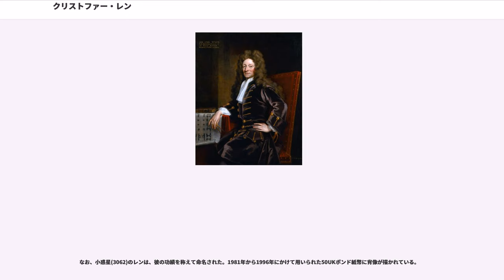クリストファー・レン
イギリス・ポンド紙幣の人物

サー・クリストファー・マイケル・レン（Sir Christopher Michael Wren, 1632年10月20日 - 1723年2月25日）はイギリスの建築家、天文学者。イギリス王室の建築家であり、ロンドン大火からの復興を行い、バロック建築をイギリスに取り入れた人物、として知られている。

同名の父クリストファー・レンはウィンザーの首席司祭で、伯父のはイーリーの司教で、2人とも高教会派の中心人物であった。

ウエストミンスター・スクールで教育を受け、15歳のときには外科医学校で解剖学の教師をしばらく務め、その後オックスフォードに赴き、のちに王立協会を創設する一派と親交をもつに至る。その後数学者として活躍、1657年にはロンドン大学、1661年にはオックスフォード大学に戻り25歳で天文学教授に就任。

イープリンは彼を「奇蹟の若者」と呼び、ニュートンも彼を当時のもっとも優秀な幾何学者の一人であると考えていた。

図学特に遠近画法の科学的研究やイタリア人建築家ベルニーニなどの美学をもとに幾何学を研究テーマにしていたことから、建築や都市計画を自身の研究の応用分野として捉えていた。

1660年から事業省で、ジョン・デンハムのもとでサーベイヤーを務めていて、1666年のロンドン大火が起こる4年前から広場や都市計画のあり方について独自に研究していた。その傍らで、1663年にオックスフォードのシェリドニアン劇場と、ケンブリッジ大学のペンブローク・カレッジのチャペルを手がける。シェリドニアンのトラス屋根を採用するなど、この時点ではまだ素人域であったが、設計に際し優れた才能を見せ付けている。

その後セント・ポール大聖堂の修復を指名されると、彼の経歴は新たな局面を迎える。

1665年から1666年にかけては、主に建築を勉強するためにパリで8〜9カ月滞在、フランドルやオランダをも足を運んだ。滞在中マンサールやル・ヴォーからもより多くを学んだと考えられ、彼らの作品を研究し、フランス建築とオランダ建築に主な影響を受けているとされる。パリでルーブル宮殿の改築計画計画（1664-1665年）に携わっていたローマの建築家ジャン・ロレンツォ・ベルニーニにも会っており、こうしてフランスやイタリアのバロック建築から多くのものを学んだ。

ロンドン大火が起こった当時は34歳、復興のため壮大な都市計画を構想した。彼のユートピア的な都市計画は大地主の反対により実現しなかったが、レンは大火が起きるのを防ぐための法制度整備に努めた。ロンドンの大火の後に制定された再建法（1667）に基づいて監督官の一人として指名され、1669年には王室建設局 (Royal Board of Works) の建築総監 (Surveyor General) となった。この「再建法」により家屋の不燃化や道路の幅員などが定められ、今日に続くロンドンの都市の骨格が形成されることになった。

また、50を超える焼失した教会堂の再建に当たった。彼の経験主義的な精神のあらゆる側面はセント・ポール大聖堂をはじめ50数棟のシティ・チャーチの再建に表現されているとされる。レンの手がけたシティ・チャーチは1670年から1686年までの間に建設されたが、先例経験のない教会の再建によってその最盛期である1677年には30近くの教会が建設再建中であったという。あるものはやや急いで計画されていて、仕上げも粗雑なシティ・チャーチも多い。その中で詳細に見ればより学問的で洗練されているのが傑作セント・ポール大聖堂であり、精神的新鮮さと創意、冒険的な経験主義を示しているとみられている。

セント・ポール大聖堂は最も壮大なもので、レンの代表作である。そのドームは世界でもっとも雄大で平静なものの一つであり、様式は純粋な古典主義を採用、特にバロックの影響はこの建物の到る所、とくに塔、正面ファサード、そして擬パースペクティヴ窓のニッチや、身廊のバットレスを隠すための側面立面の偽の上階部分といった錯覚をよぷ特徴、においてあきらかである。内部は見かけは古典主義的であるが、多くのバロック的そぶりが含まれている。イニゴー・ジョーンズの作品は別として、当時英国に古典主義的な教会建築の先例はなかったのであ...